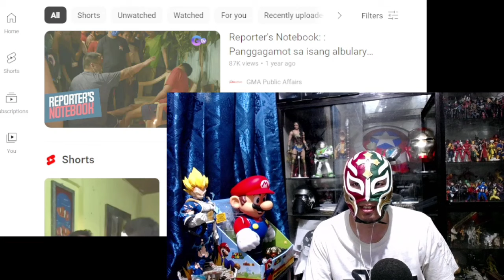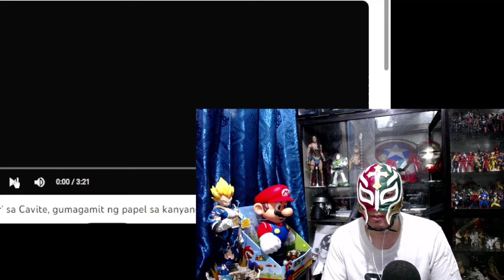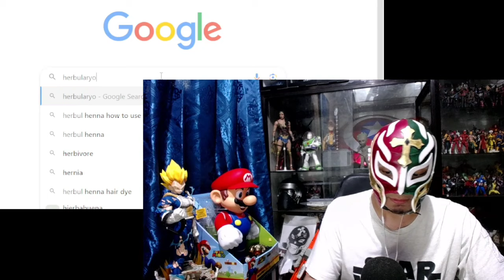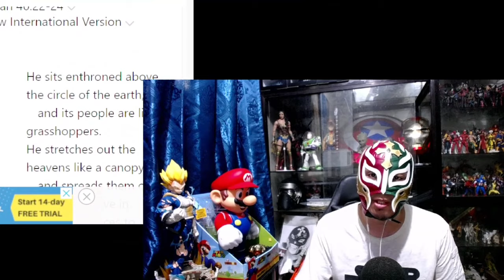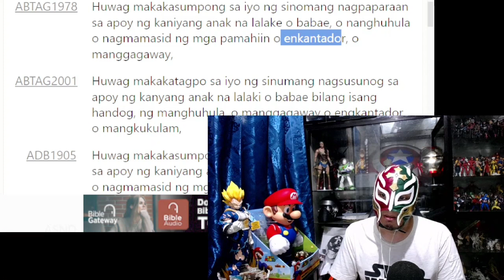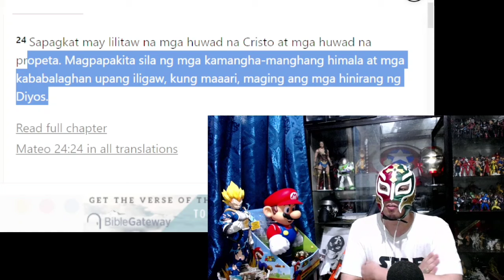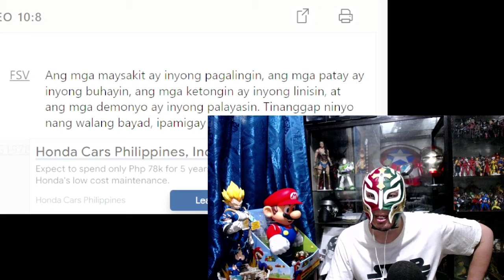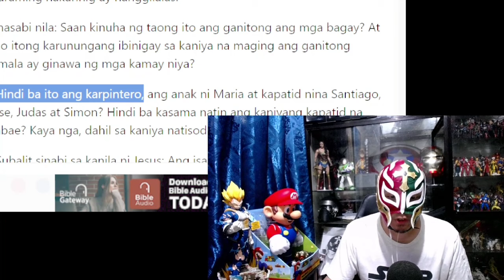Faith Healer: Sa Dyos o sa Demonyo